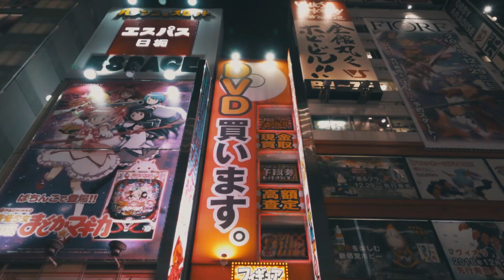Tokyo - Happy New Year 2019 ( Sony Rx10 M4 )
Happy New Year 2019 Gaess ...

Video ini sih ceritanya kita lagi nikmatin liburan musim dingin dan sekalian ingin Taun baruan di Ibu kota negri sakura .. yaa TOKYO..

Langsung aja cek video nya gaiss ...